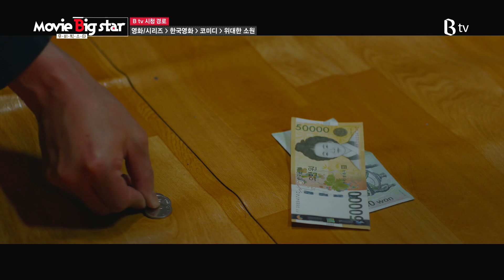[B tv 영화 추천/movie Big #5] 무비 빅스타, 스타 인터뷰 "영화감독 이병헌(movie director, Lee Byung hun)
씨네21 주성철 편집장과 영화계 BIG 스타의 직접적인 만남, 직설적인 토크
개봉 임박 영화 또는 극장 상영작의 배우/감독 인터뷰
영화감독 이병헌의 무비 빅스타

영화감독 이병헌의 신작, 바람바람바람(What a Man Wants, 2017)

"왜 사랑을 해도, 결혼을 해도 외로운 거죠?"
 끝도 없이 사랑 받고 싶은 철부지 어른들이 온다!

 20년 경력을 자랑하는 ‘바람’의 전설 '석근'(이성민)은
 SNS와 사랑에 빠진 여동생 '미영'(송지효)의 남편 '봉수'(신하균)를 ‘바람’의 세계로 인도한다.

 하지만 세 사람 앞에 나타난 치명적인 매력의 소유자 '제니'(이엘)의 등장으로
네 사람의 인생은 걷잡을 수 없이 꼬여만 가고...

갈수록 환장, 들키면 끝장
뭘해도 외로운
어른들을 위한 코미디가 온다!

영화감독 이병헌의 연출 작품
스물
B tv를 통해 감상하세요!

지금 소개해드린 영화는 B tv의
영화/시리즈 ▶ 영화 전체 보기 ▶ 한국영화 ▶ 코미디 ▶ 스물에서 만나실 수 있습니다.